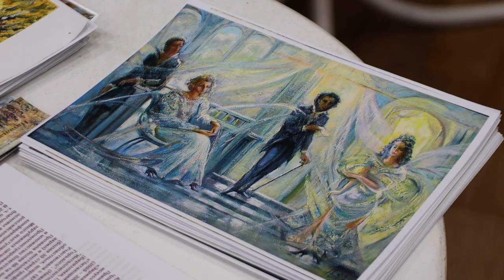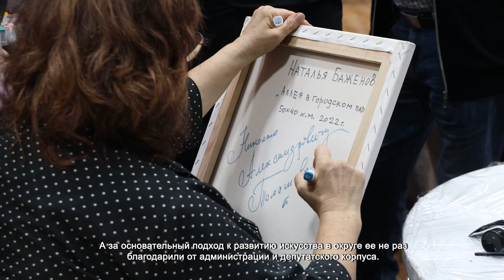Художница Наталья Баженова провела мастер-класс по живописи